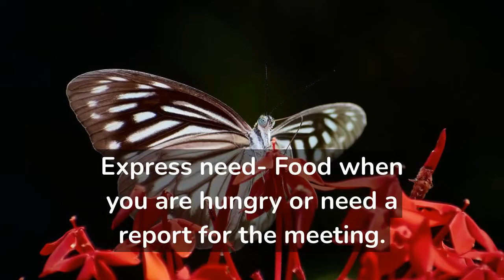why should we communicate